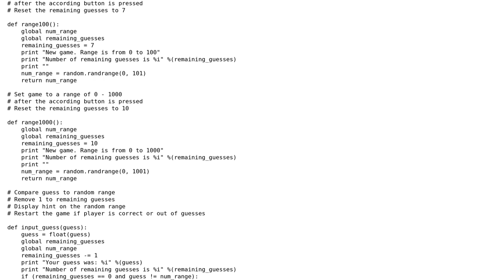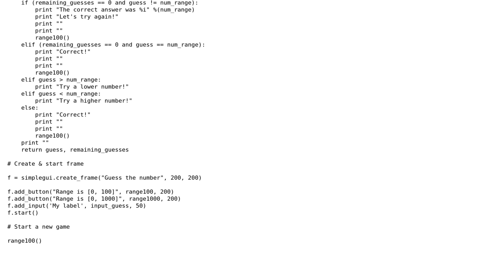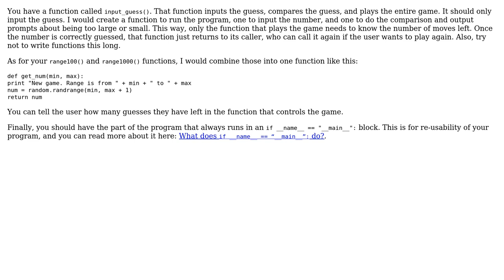Number-guessing game with simple GUI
With thanks & praise to God, and with thanks to the many people who have made this project possible! You are responsible for your own actions.